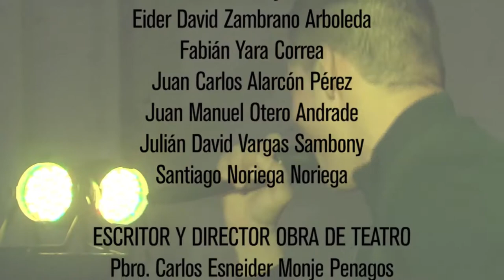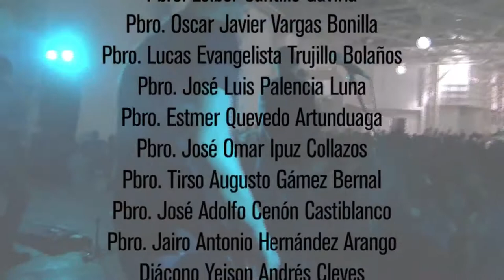Pastoral Juvenil - Documental Hagan Lío - Cardenal Rubén Salazar